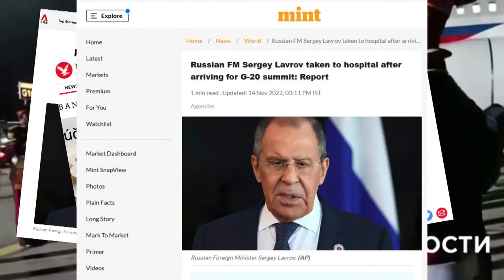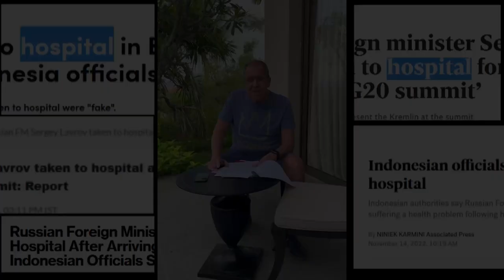Lavrov in hospital fake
Super fake - Lavrov m hospital